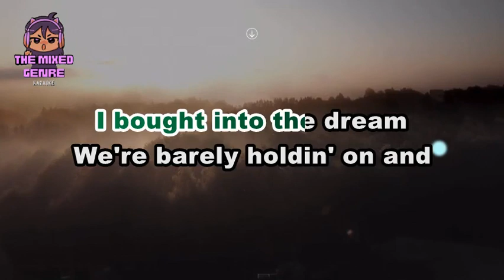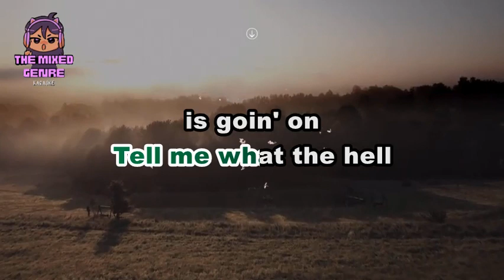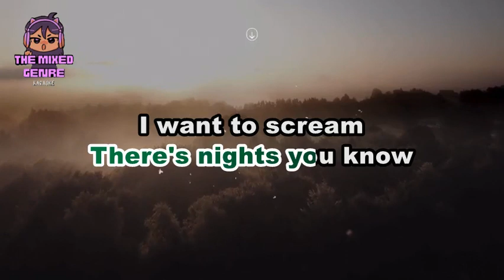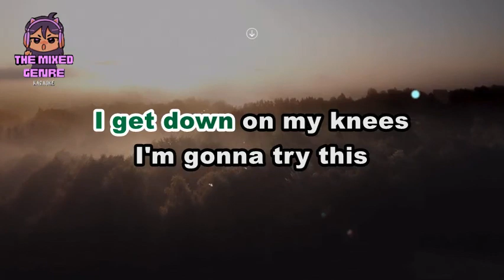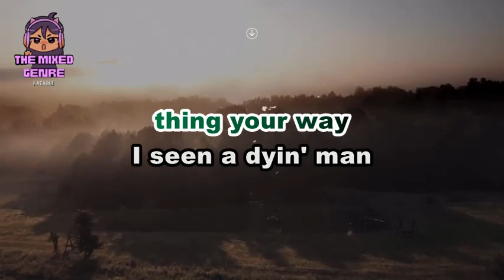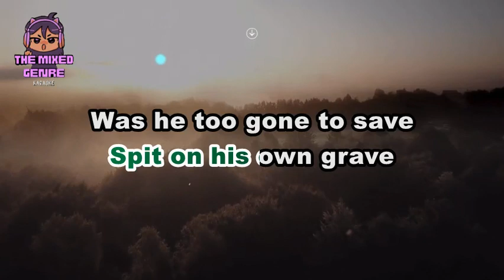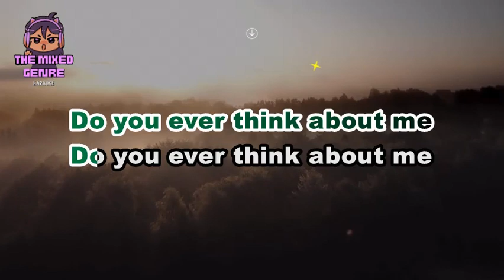Bon Jovi - Hey God | KARAOKE VERSION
This is A FAN MADE BY THE MIXED GENRE SONG LYRICS version of "Bon Jovi - Hey God"

Original Source:

 • BON JOVI

 • EVM